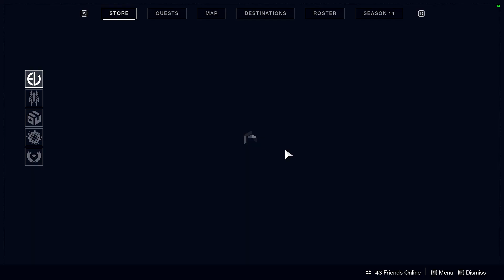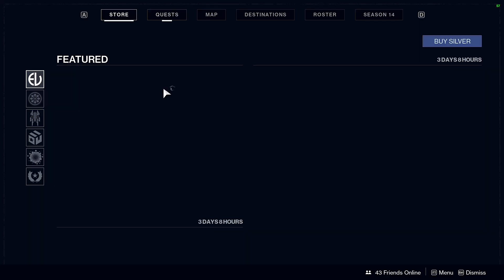Grand Master Warden of Nothing ( Prison of Elders ) Destiny 2 Season 14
Grand master , cabals gold , vanguard , crucible, gambit, exotic, rare items, warlock, titan, hunter, discord, pc game,

destiny 2 pc gameplay with friends

Ram          GSKIL Ripjaws 16gb DDR4 3600mhz
SSD          240gb Seagate
GPU         AMD sapphire RX570 pulse 4gb DDR5